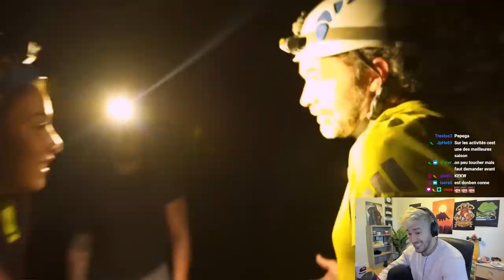Un VOYAGE qui a TOUT changé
Toujours le fun de regarder OD entre piments sur mon live Twitch !